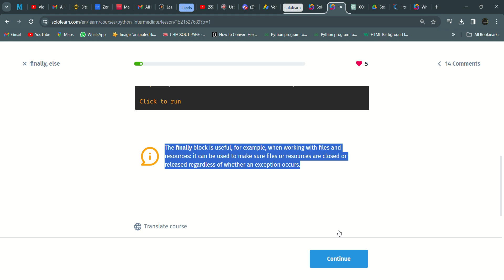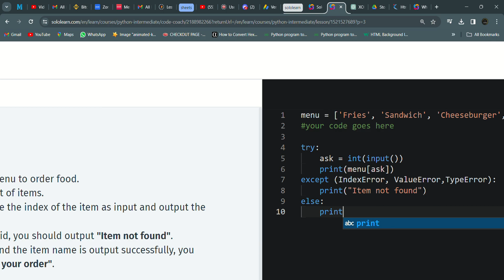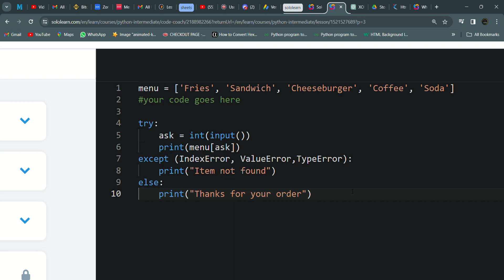27 finally, else | Python Intermediate | Sololearn